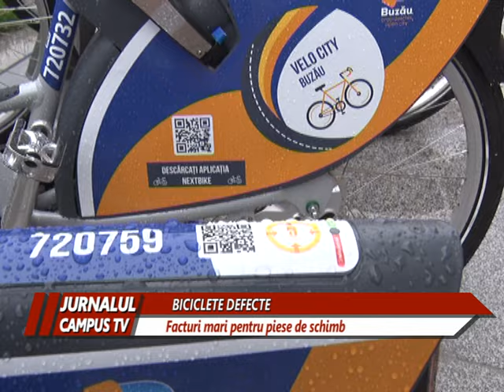FACTURI MARI PENTRU BICICLETELE DEFECTE